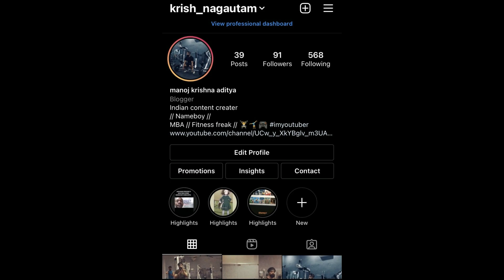pre workout lena bhul gaye workout krne se phle !!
hit likes.

lots of  ❤️

Streaming items I use :
Elgato HD60S
Asus ROG Strix 3 Laptop
Canon Eos 200D (DSLR)
Skullcandy Earphones
Blue Microphones Snowball Microphone (Black)
HyperX HX-HSCSC-BK Cloud Stinger Core Gaming Headset
Logitech C922 HD Webcam
Hyper X Mouse
Hyper X Keyboard
Asus GeForce GTX1060 - 6GB DDR5 OC Edition
SICHER Gorilla Tripod
Converter for android

⚖️ WEIGHING SCALES ⚖️
Digital Weighing Scale 1
Digital Weighing Scale 2
Kitchen Weighing Scale

🥗 GROCERY MUST-HAVES 🥗
Oats 1kg (My Fav Carb Source!)
Oats 2kg
Nutrela SOYA Chunks 220g
Nutrela Mini Chunks 200g

💊 SUPPLEMENTS 💊
Low Budget Protein Powders:

🛁 SKINCARE PRODUCTS 🛁
Garnier Men
Face cream
Facewash With Apple Cider Vinegar
Facewash With Vitamin C
Facewash Anti-Acne
Coconut Milk Body Lotion
Shampoo (Sulphate & Paraben Free)
Body Wash (Cherry Blossom)

Resistance Band
Adjustable Dumbbells 20kg Set
Adjustable Dumbbells 10kg Set
Pair of 10kg Plates
Pair of 5kg Plates
Pair of 5kg Dumbbells

💪🏻 GYM ACESSORIES 💪🏻
USI Powerlifting Belt
USI Straps
Wrist Wraps
Knee Sleeves
KOBO Knee Sleeves